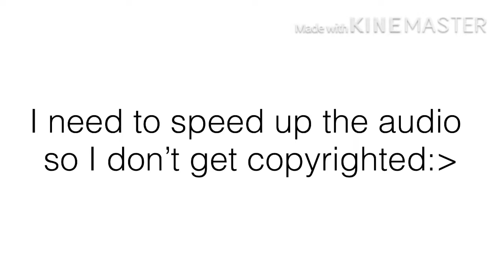🌷 // Intro requests!! \\ { Read the description!} //CLOSED\\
Henlooo my children ✨

I see you’ve came to the description
Ok how to get an introoooo

Here’s the form-

Name-
What theme-
Any specific song?-
What color background?-

I don’t want my work to go to waste 👉👈
Use the hashtag Lattehasgoneinsane for your Oc details!

And dats all! 👁👅👁

I luv y’all! Stay safe :)